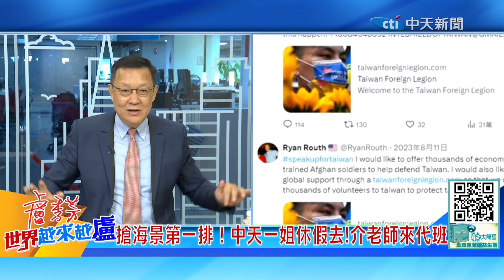【世界越來越盧】俄烏戰2年半死傷百萬! 關鍵分水嶺將現? 川普2度遇刺. 暴力政治常態化? 暗殺將影響美選結果? ‪@中天電視CtiTv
【世界越來越盧】► 國際事務專家
🎤本集重點：
📢反攻庫爾斯克! 俄羅斯出動蘇-34 能挽頹勢?
📢烏用遠程導彈”踩紅線” ? 北約秘書長這樣說…
📢第三次徵兵! 普丁令10/1奪回庫爾斯克
📢對川普動態瞭如指掌!? 嫌犯埋伏12小時動手!
📢美選倒數46天! 川賀激戰 介文汲深度分析!